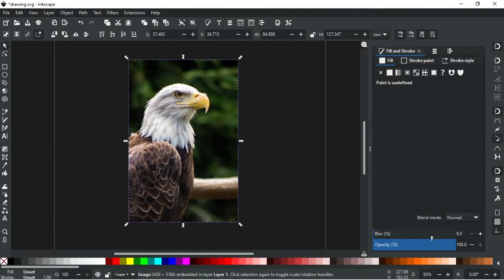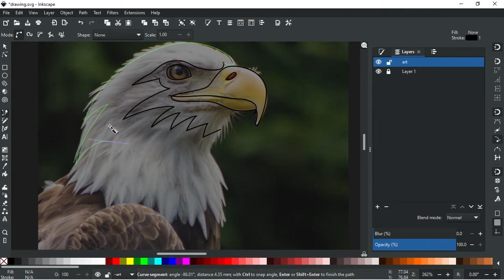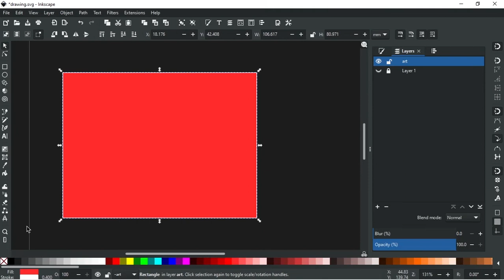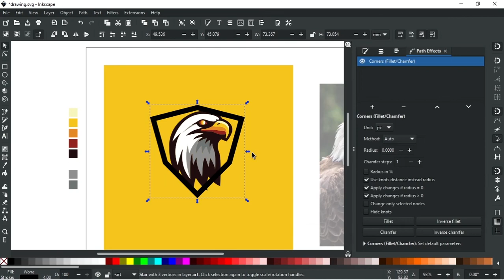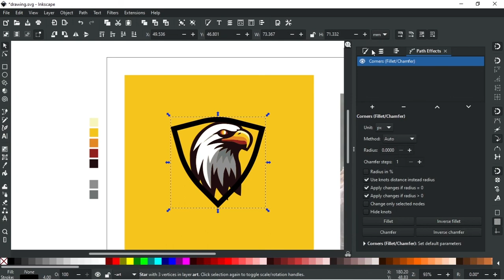Eagle Vector | Inkscape Logo Design | Inkscape Tutorial 2021 | image to vector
1.inkscape t shirt design
2.inkscape  Logo design